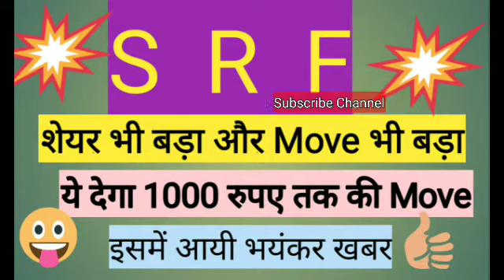SRF || Breaking News SRF || ये करायेगा बहोत मोटी कमाई || SRF Target || बड़ी खबर || Share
Video mai SRF⚡⚡⚡  ki current news ko btaya gya hai isme ek chota sa analysis btaya gya hai.

IPO
IPO Update
IPO Analysis
IPO Details
Nifty Analysis
Nifty Target
Nifty Today
Nifty Strategy